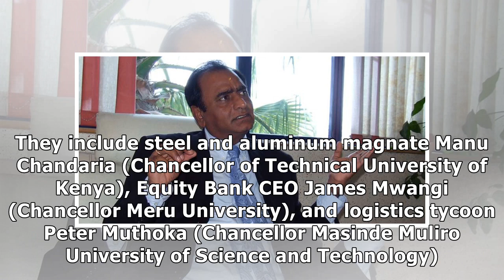Kenyan Tycoon Narendra Raval Appointed Chancellor Of Egerton University